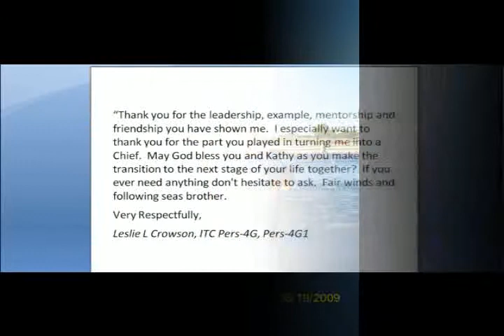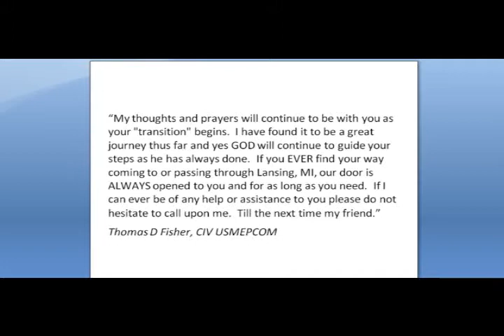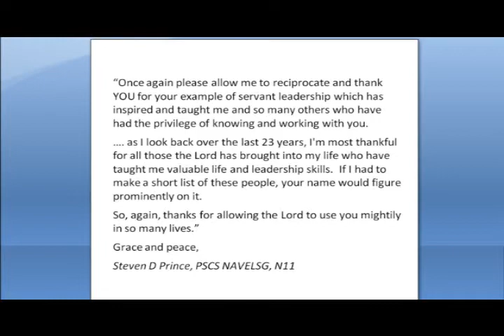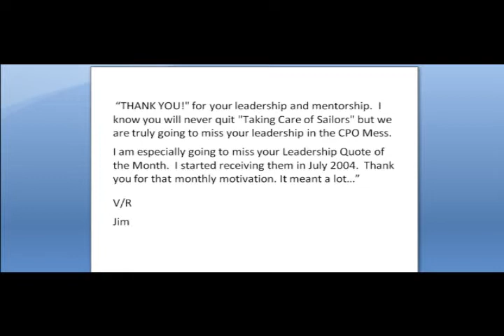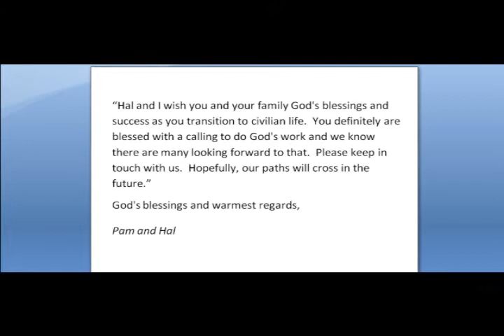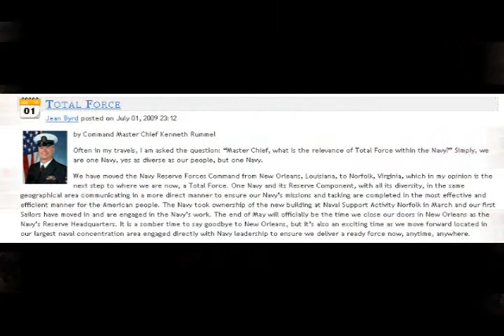Godspeed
Retirement video for US Navy Command Master Chief Kenneth E. Rummel.

Song - America by Waylon Jennings